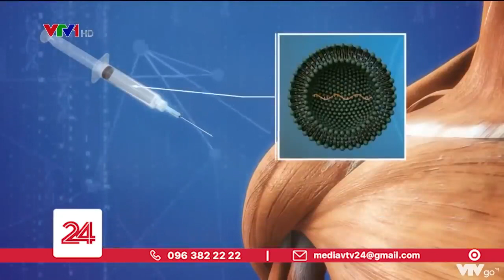NGHIÊN CỨU MỚI, NHIỀU LOẠI VẮC XIN COVID-19 VẪN HIỆU QUẢ MẠNH MẼ SAU 8 THÁNG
Theo nghiên cứu này, một số loại vắc-xin Covid-19 vẫn có phản ứng miễn dịch mạnh mẽ sau 8 tháng thay vì 4-6 tháng sau tiêm như các khảo sát trước đây từng đề cập. Đây là kết quả nghiên cứu mới dựa trên phân tích mẫu máu của những người được tiêm vắc-xin của các hãng Pfizer, Moderna và Johnson & Johnson của Mỹ.
VTV24